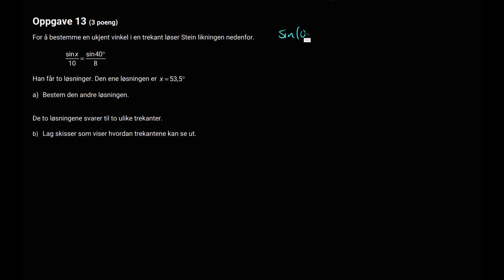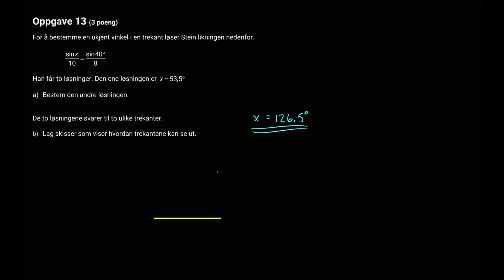13 - Trigonometri, sinus til reflektert vinkel (1T Eksamen Høst 2019, Del 1)